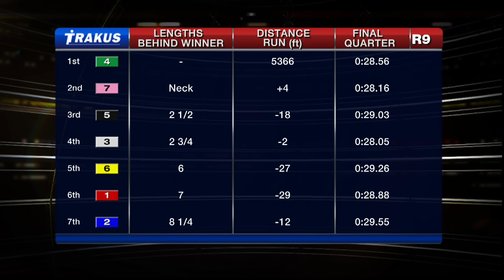Woodbine, Sbred, Nov. 28, 2015 Race 9